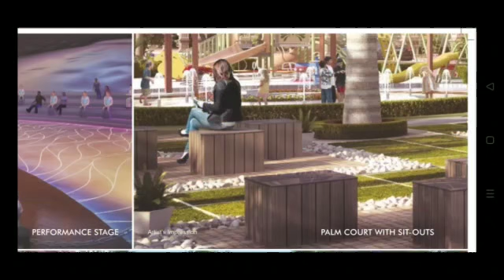Sai World City Panvel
2, 3 and 4 BHK flats available for sale.